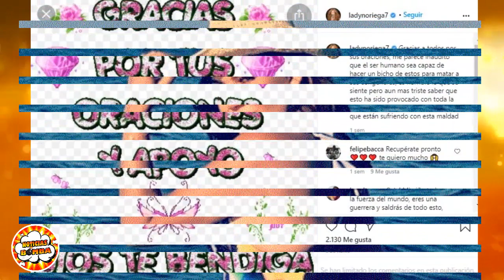TRSTE NOTICIA! HACE UNAS HORAS actriz y cantante LADY NORIEGA lucha por su vida en UCI.